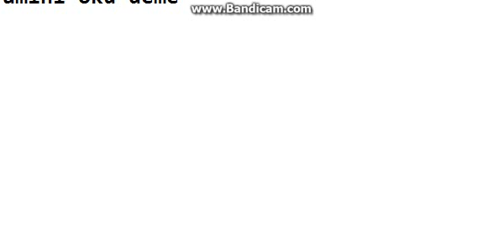Taliscanın Canere attığı Uçan tekme anı